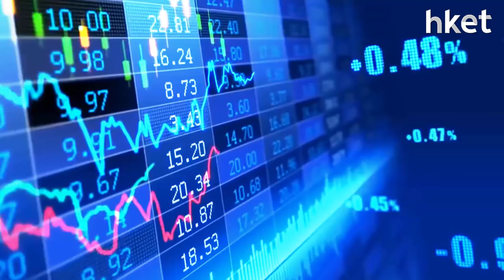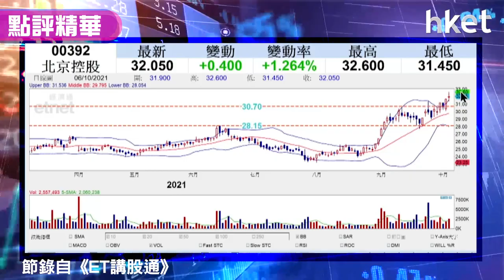【潛力股精選】孫運喜：北京控股（00392）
港股再失二萬四，逆市尋寶可留意北京控股（00392），想知《iMoney》主編孫運喜推介原因及買賣策略，立即點擊收看／收聽。

Time code:
00:00 - 港股今日市況速覽　聚焦美國債息
01:16 - 匯豐（00005）回勇　中石油（00857）重見4元
02:34 - 施政報告無驚喜　對市場影響微
03:36 - 美國債息再回升惹關注
05:00 - 油價升勢勁　帶動石油（00857）股價
07:44 - 紐西蘭加息加深市場憂慮
08:08 - 債息升對高增長、高估值股份構成壓力
09:39 - 觀眾問股：滙豐（00005）前景點睇
13:20 - 觀眾問股：特步國際（01368）前景點睇
18:25 - 觀眾問股：中遠海控（01368）可以買入嗎
20:50 - 觀眾問股：紫金礦業（02899）應該沽嗎？
24:05 - 觀眾問股：中聯重科（01157）走勢如何
26:25 - 觀眾問股：微創醫療（00853）要止蝕嗎？
28:15 - 港股收市速報及後市分析
30:38 - 股票推介：北京控股（00392）